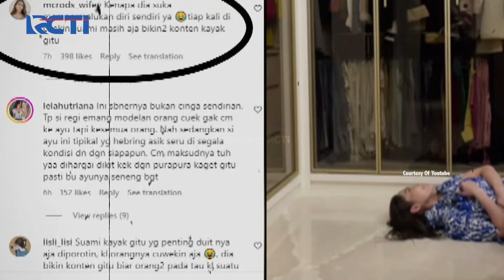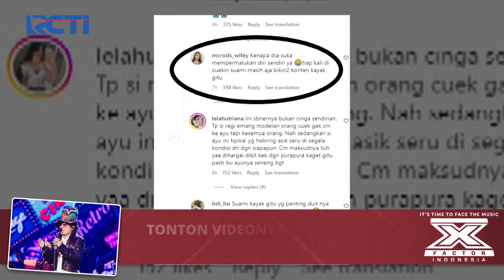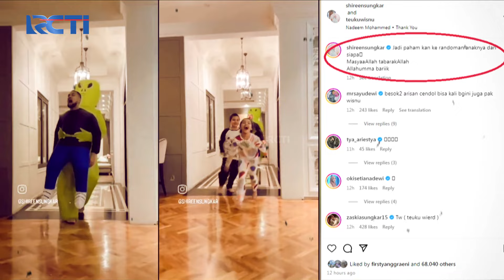GEMES BANGET! Ameena Makin Jago Tirukan Gaya Krisdayanti Yang Heboh! | SILET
Ada aja kelakuan Ameena ini yang tiap hari makin gemesin aja. Papa Ta sama Mama Nur makin happy deh ngelihat buah hatinya ada aja tingkahnya hahaha!